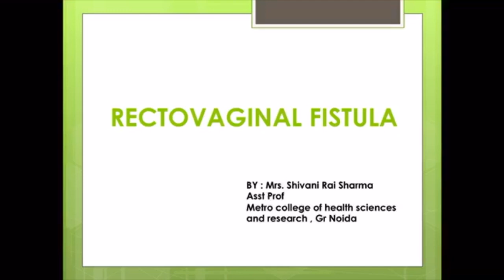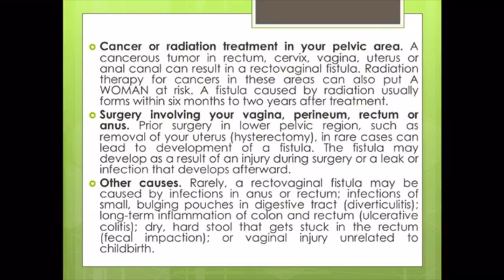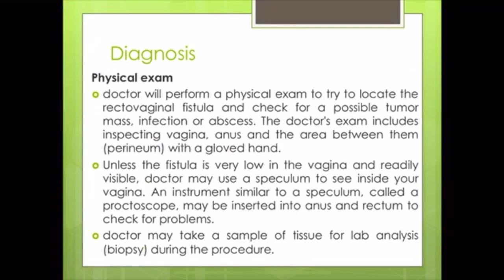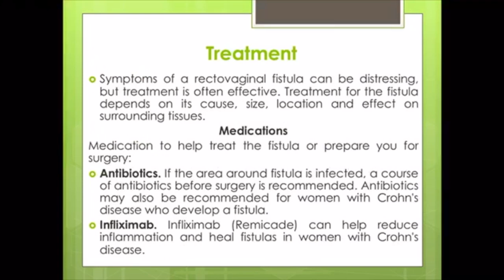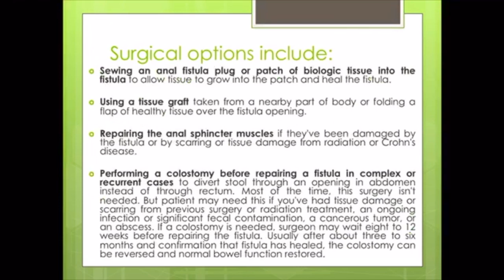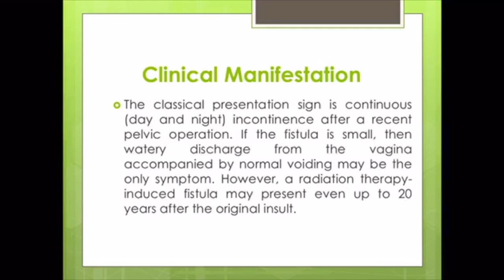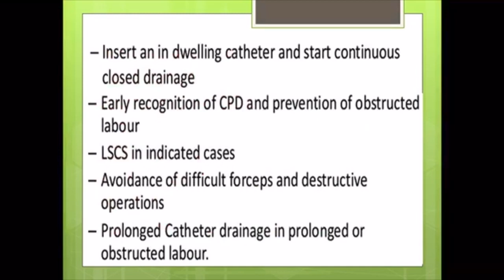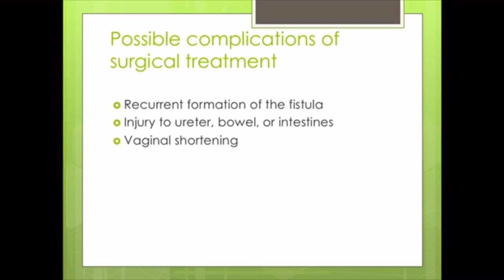RVF n VVF GNM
Virtual class RVF n VVF GNM